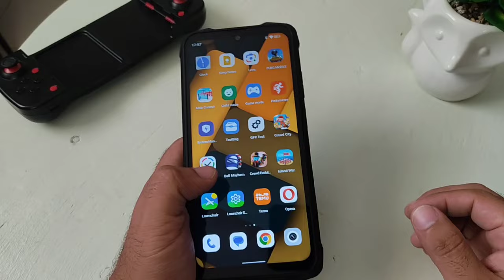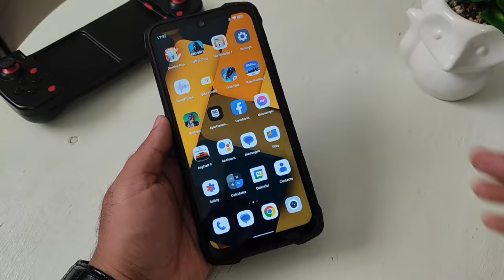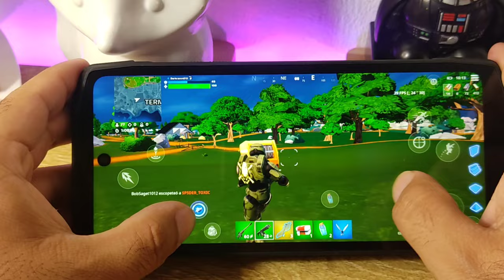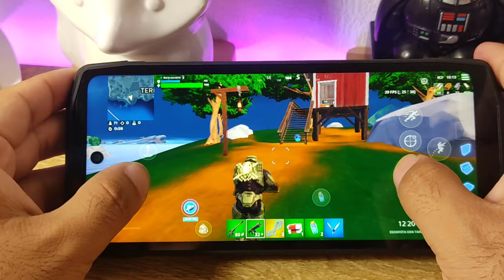Lo que debes de SABER del CUBOT KING KONG 9 Y CUBOT!!!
Hoy hablamos de algunas cosas a considerar si vas a comprar celulares de Cubot!